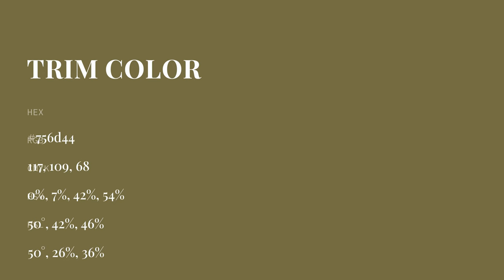Trim color 756d44 hex color - Yellow color - Cool color 756d44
What color is Trim ? 756d44 hex color - Yellow color - Cool color 756d44

Hex 756d44 Color Code is also known as Trim color.